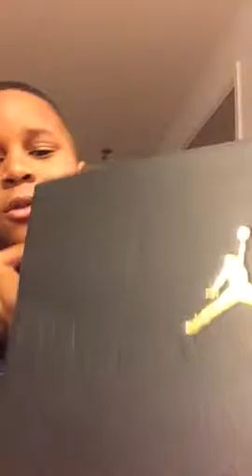Aqua 8 review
I like to get my shoes early since y'all don't know me. Those shoes will release November 27 Black Friday